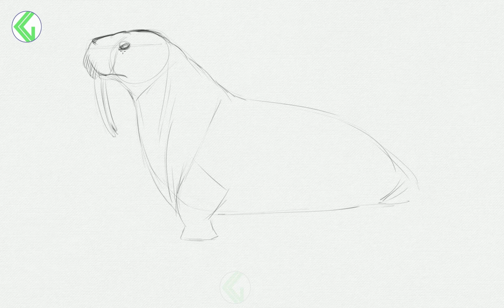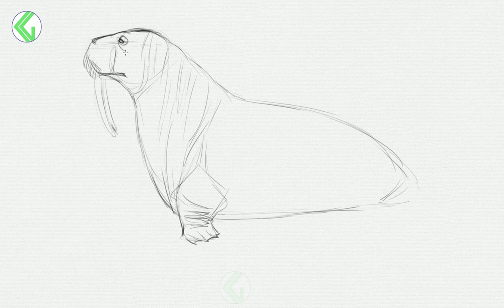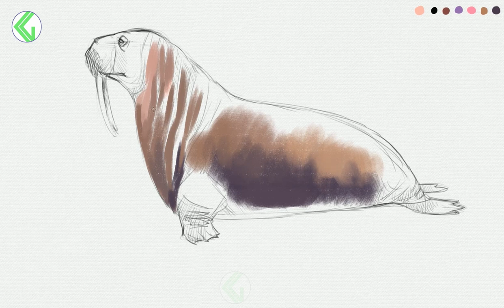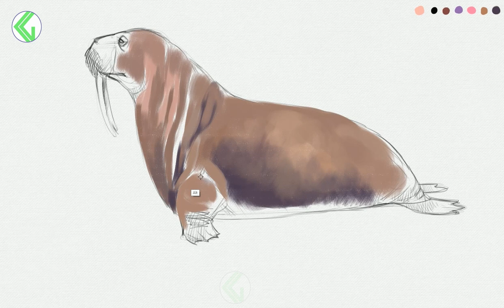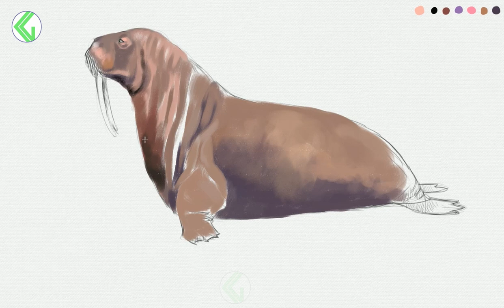WALRUS DRAWING TUTORIAL | Walrus drawing video | Walrus drawing tutorial easy